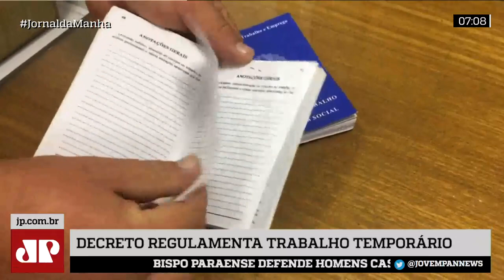Trabalhador temporário terá direito a pagamento de férias proporcional, INSS e FGTS